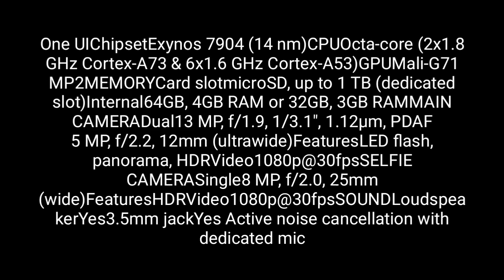Unboxing Samsung Galaxy M20 | Flipkart | Zestmoney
UNBOXING SAMSUNG GALAXY M20 from flipkart .It was fine with the unboxing. The packaging was good. It was awesome to get one from online which was all ok and fine with original tags. Nothing to worry about thinking whether it would be fake or so on.
It was the phone which I actually bought it through Zestmoney and it was a great thought to thank Zestmoney for making dreams a reality.

Here is a link you can register it and enjoy.

Online shopping link on flipkart if you are looking such phones then: